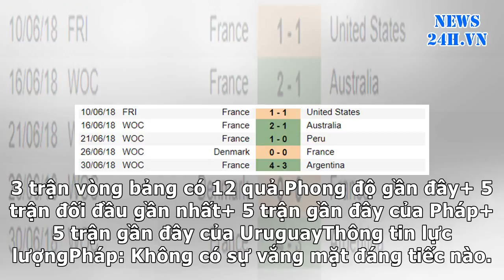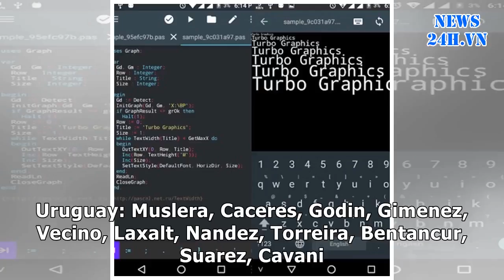News24h-Nhận định Pháp vs Uruguay, 21h00 ngày 6/7